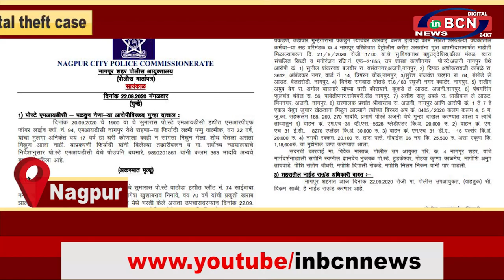INBCN NEWS | 23 September 2020 | English Bulletin